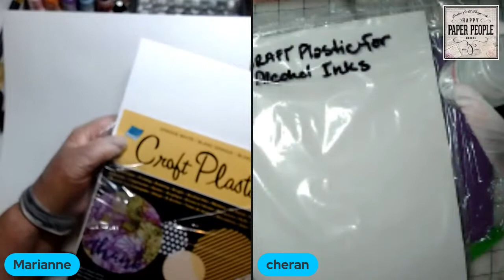SNL Laugh & Craft - Experimenting with Alcohol Ink (see Description Box for Details)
What you'll need to experiment along with us:
Alcohol Ink
Variety of Non-Porous Paper (Photo paper, Yupo, Vellum, Vinyl, Pastic)
91% Isopropyl Alcohol
Air blower (hand squeeze or hair dryer style)
Paper Towels or Wipe up Towel
Patience and Imagination!!